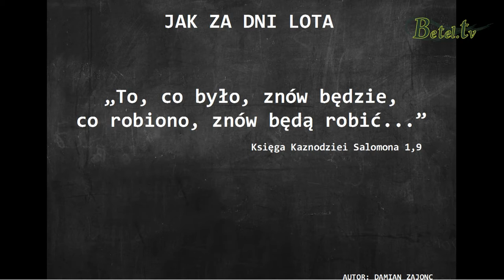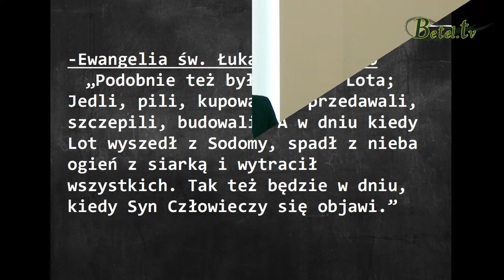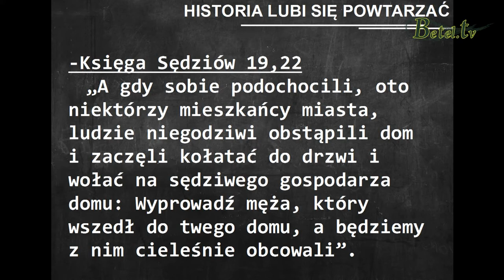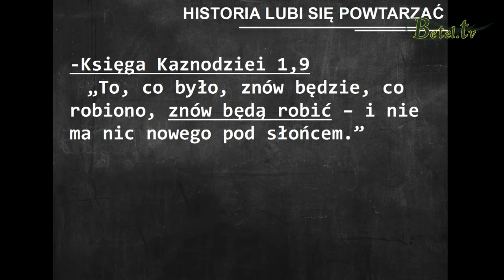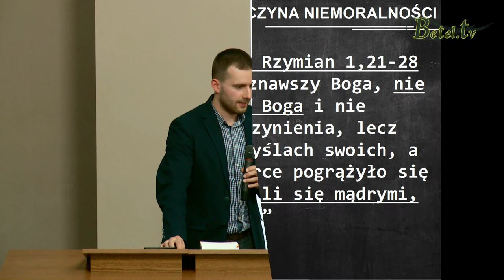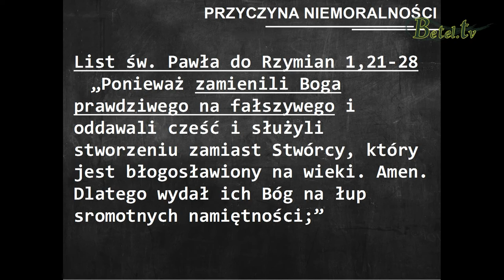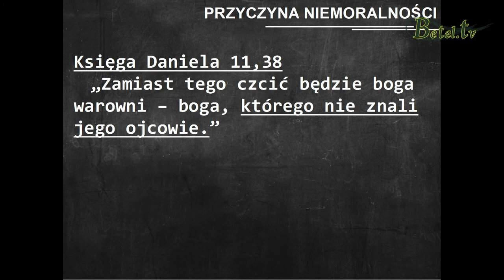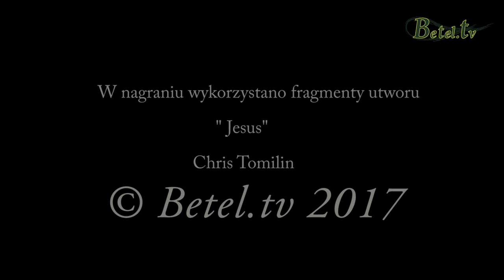Czasy ostateczne cz. 6 - Jak za dni Lota cz.2 , przyczyna niemoralności- Damian Zajonc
Zarówno w czasach Lota, jak i dziś ludzie zamiast służyć prawdziwemu Bogu, służą posągom i innym bożkom. To bardzo niebezpieczne, gdy odrzucamy prawdziwego Boga i wybieramy fałszywego. Konsekwencją tego jest niemoralność seksualna.